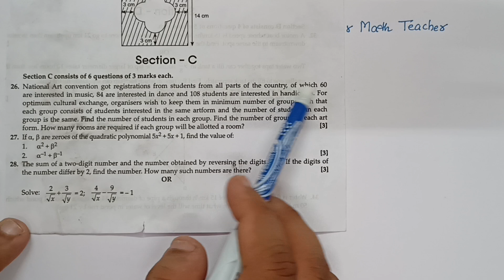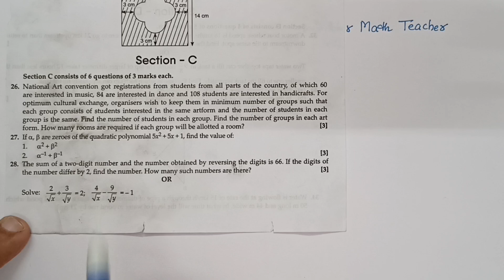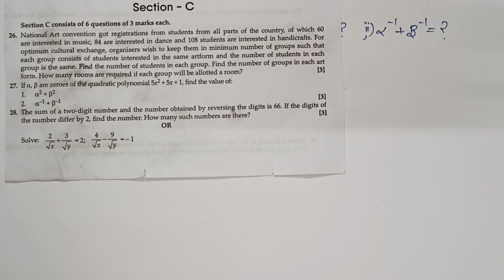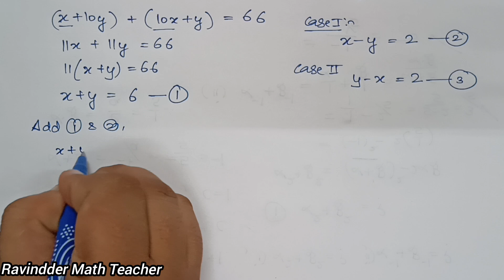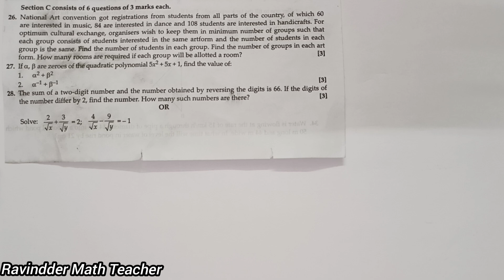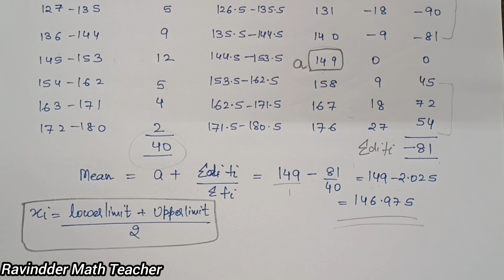CBSE Sample Paper 2023-24 | Class 10 Maths ( Standard ) Sample Paper Solutions | Board Exam 2023-24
Category: Education